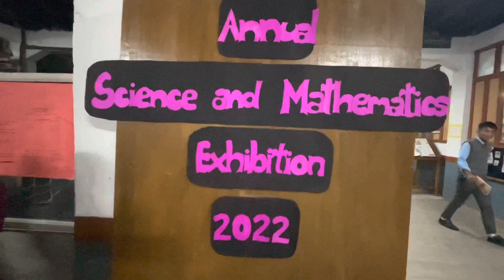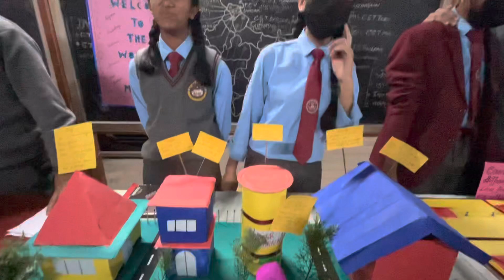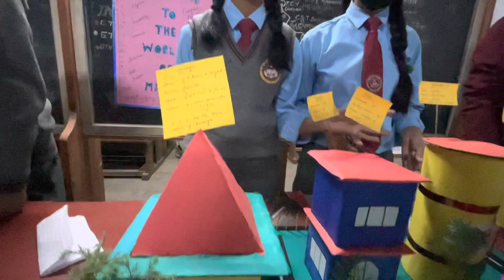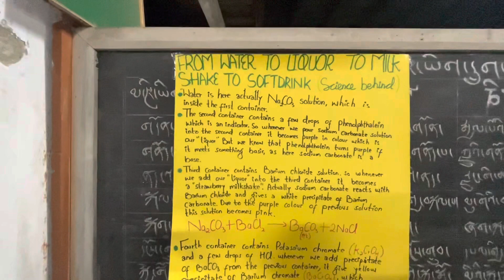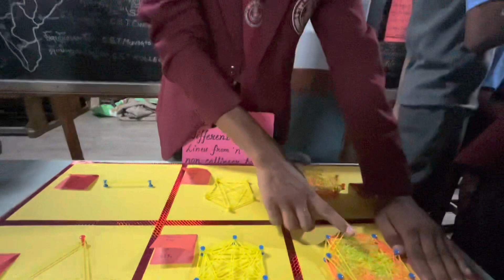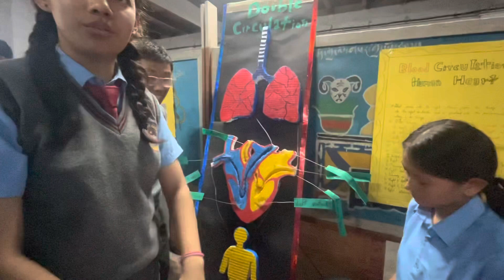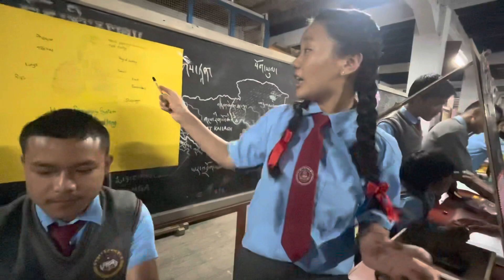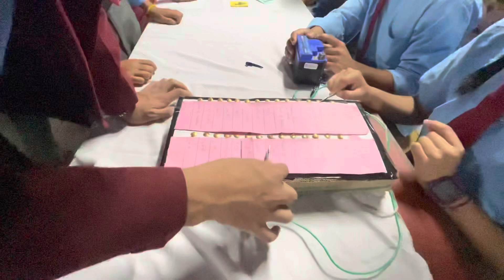Sambhota Tibetan School, Kalimpong presents Annual Science and Mathematics Exhibition 2022